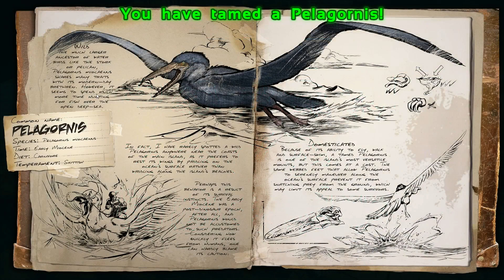Alone in the ARK #128 • Die Hai-Polonaise • ARK Survival Evolved German Deutsch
ARK Survival Evolved German Gameplay. Let's Play zu ARK auf Deutsch. Map: The Center. Mit dem Pelagornis kann man ja auf dem Wasser schwimmen. Doof nur, dass da auch noch ein bisschen mehr herum schwimmt...

♥ NEU! Der Merch-Shop: Coya Originale und Weltherrscher als T-Shirt, Hoodie, Mouspad, Tasse und vieles mehr

Zuverlässige und günstige Gameserver :-) Und über obigen Link noch mit 5% Nachlass!

• GATE MOD: Neue Tore wie z.B. kleine 1x2 Foundation Große oder flachere Behemoth Gates. Zudem Zugbrücken und automatisch schließende Türen.
• ECOTREES: Büsche, Steine, Bäume, Pilze, Kristalle etc. zum selber bauen und platzieren. Enorm gut, um die Basis zu verschönern.
• ROUNDED WALLS & STAIRS: Wie der Name sagt. Runde Wände und Foundations, Komplettpaket zum Turmbau inklusive Wendeltreppen. Infovideo
• CORRECTED STRUCTURES: Man kann Bauteile teilweise ein Stück in die Welt bauen. Hierdurch verschmelzen Bauten besser mit der Natur. Zudem sind einige Snappoints besser gelöst (Ceilings, Pillars...)
• MAMO RUINS: Ruinen-Bauteile, passend für die Ruinen der The Center Map :-)
• NATURAL WILDLIFE: Wilde Baby-Dinos - macht die Welt deutlich lebendiger & realistischer.
• Item Sorting System: Eine Kiste zum automatischen Einsortieren von Gegenständen in euer Lager. Extrem praktisch und zeitsparend!

• THE CENTER - Die Map auf der ich unterwegs bin. Für mich die genialste Karte, die ich bisher gesehen habe. :-)

Let's Play zur Early Access Version von ARK: Survival Evolved. Die Dinos sind los und zudem verdammt hungrig! Eine denkbar ungünstige Gegebenheit für unseren Survivalhelden...
ARK mutet auf den ersten Blick wie ein klassisches Survivalgame an. Man muss Nahrung finden, Werkzeuge bauen, Sammeln und eben... überleben. Allerdings bietet ARK bereits in der Early Access Version viele neue Features. Dinos können gezähmt und gezüchtet werden, Stammesdörfer gegründet und - eine Revolution - unser Charakter muss zwischendrin auch mal für kleine Helden ... ;-)

Euch gefällt das Spiel? Hier gibt es mehr INFOS

Mein Rechner:
• CPU: Intel i5 4570K @3.20 GHz
• Graka: GeForce GTX 960 SSC
• 16 GB RAM
• Mikrofon: Røde Procaster
• Audiointerface: Focusrite Scarlett Solo
• Kopfhörer: Teufel Aureol Real